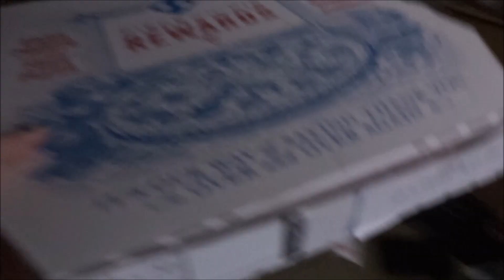Don't Mob Them! | Vlogmas Day 1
Apparently a ton of people tweeted out their flight info and that's where there was over 100 girls that showed up :/ people were being pretty respectful at first but then when it was clear they didn't want pics anymore girls kinda just did it anyway :/

On this channel I do a bunch of things!

Text/Call: (not my personal number- it connects with my google account but I sometimes connect it to my phone and answer your calls!)